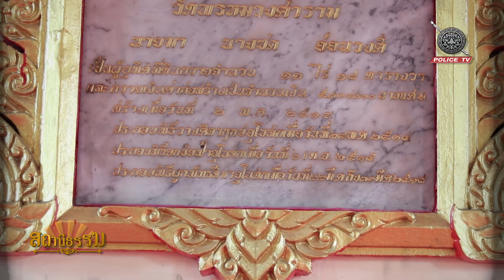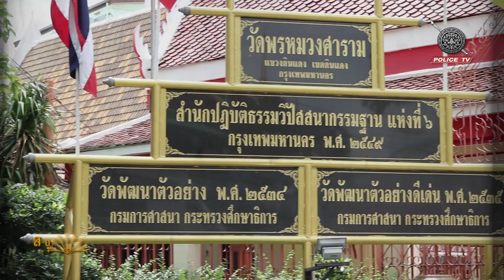รายการสถานีธรรม : สังคหวัตถุ 4 / EP. 152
รายการ สถานีธรรม
ตอน :  สังคหวัตถุ 4 / EP. 152

สถานีโทรทัศน์สำนักงานตำรวจแห่งชาติ

อีกช่องทางการติดตามข่าวสารจาก POLICE TV
• POLICE TV [official]​ : @poltv